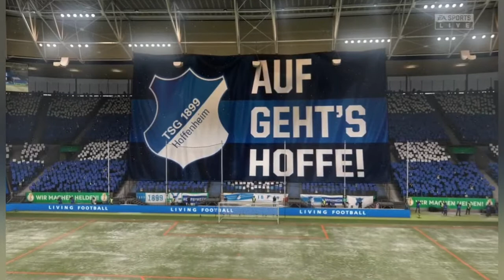Part 63 DFB Pokal Viertelfinale gg TSG Hoffenheim